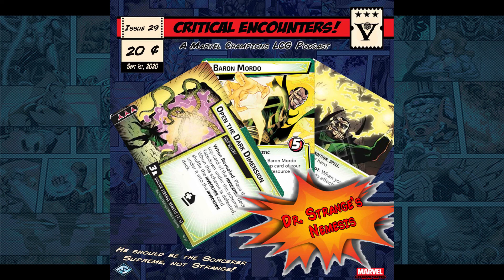Critical Encounters - Issue 29 - Shadow of the Past - Doctor Stranges Nemesis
Welcome to Issue 29 of Critical Encounters, a podcast about Marvel Champions, a Living Card Game by Fantasy Flight Games. Here we take a good look at that most critical piece of the game, the Encounter Sets. We’ll discuss those poorly understood characters, unfairly labeled Villains, and their various plans to shape humanity and benefit the planet, as well as those so-called heroes intent on thwarting them.

In this issue we look at the nemesis set for Doctor Strange, Baron Mordo from the Doctor Strange pack.